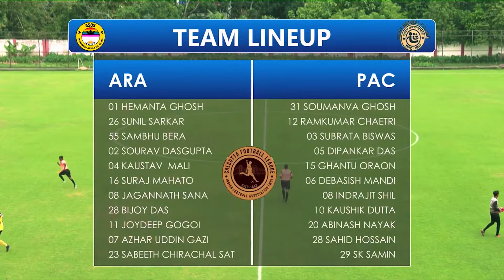ASOS Rainbow AC 4 - 0 WB Police | Highlights | CFL 22-23 | 9th September 2022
Watch the match highlights from ASOS Rainbow AC vs WB Police match from CFL 22-23 match at the Barrackpore Stadium, 9th Sep 2022.

Catch the key moments again as ASOS Rainbow defeats West Bengal Police SC by 4 Goals.